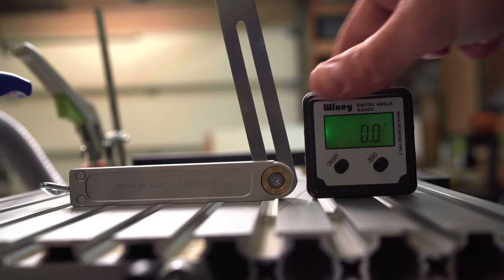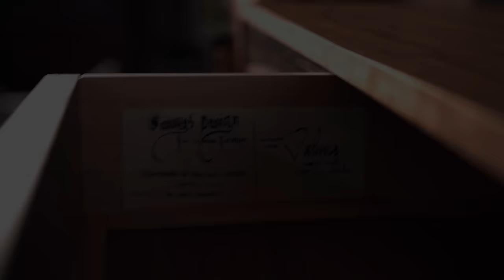This Console Table WON an AWARD! / Woodworking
"Build me something you'd be proud to add to your portfolio." A console table.  That's an exciting and overwhelming proposition.

VIDEO CHAPTERS
00:00 - Intro
00:30 - The Case
03:19 - Drawer Stops
04:07 - Back Panel
05:02 - Drawers & Dovetails
08:40 - Bent Lamination
10:50- The Base
11:30 - Shelves and Fitment
12:05 - Half Moons
12:55 - Drawer Pulls
14:50 - Ebonization and Finish
Woodowl Auger Bits
Go-To Square
Scraper | Straight edge w/ radii
Atoma 400 Diamond Plate
Shapton Pro Whetstones
Carver's Mallet
Best double sided tape
Threaded inserts
Cap Screws
High Performance Epoxy
StopLoss Bags
Shellac Reducer
Finish Cloths
Iwata mini HVLP Spray Gun
Favorite Shop Pencil
Resaw Feather Board

---Camera Gear---
Video Camera
Video Light
Photography Strobes
Light Modifiers